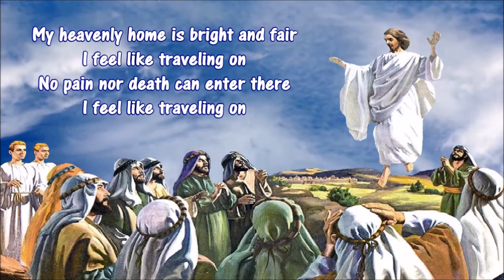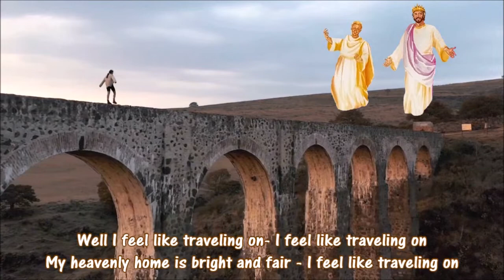I Feel Like Traveling On w Lryics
Contributing Artists:  Connie Lea
Vs 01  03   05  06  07
Well I feel like traveling on - I feel like traveling on
My heavenly home is bright and fair - I feel like traveling on
02
No pain nor death can enter there - I feel like traveling on
04
The Lord has been so good to me - I feel like traveling on
Until his blessed face I see - I feel like traveling on

This video is for Teaching the words to the song and Worship Use Only.